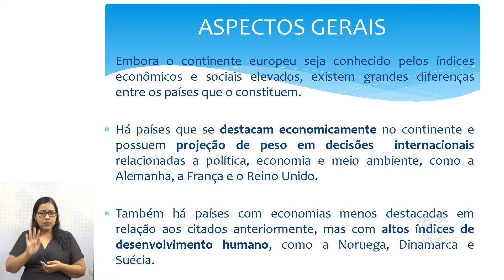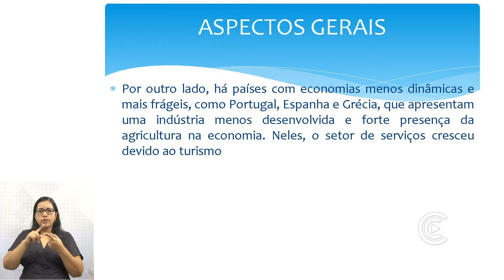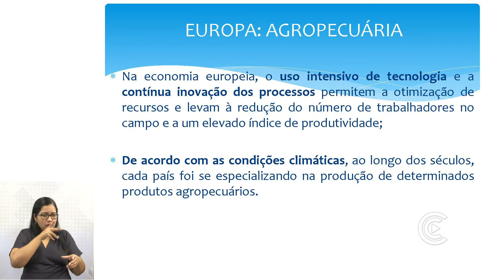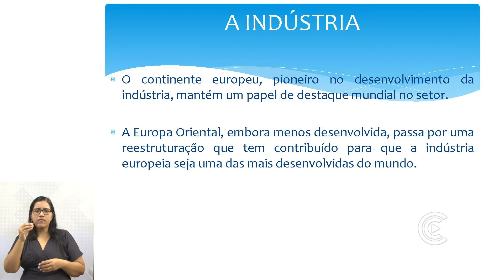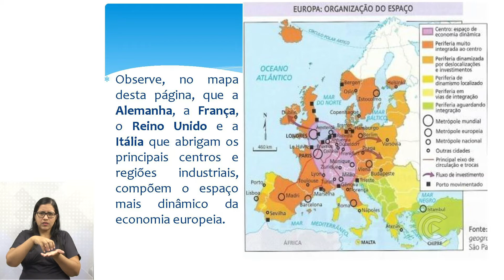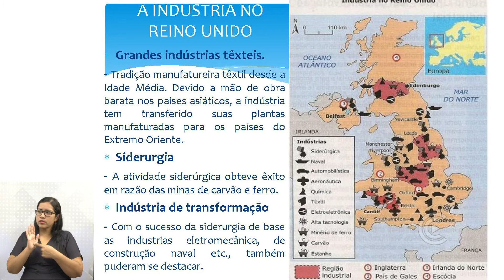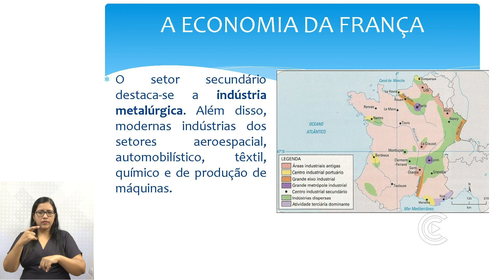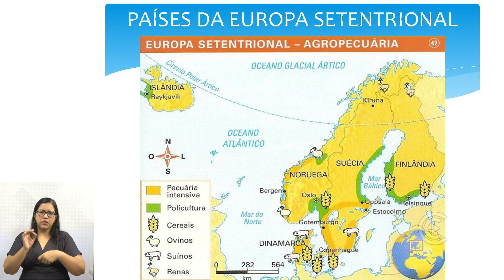GEOGRAFIA 9 ANO - AULA 5 / População e economia da Europa